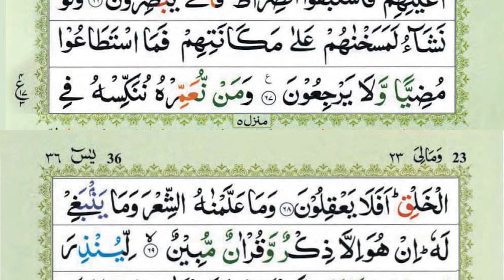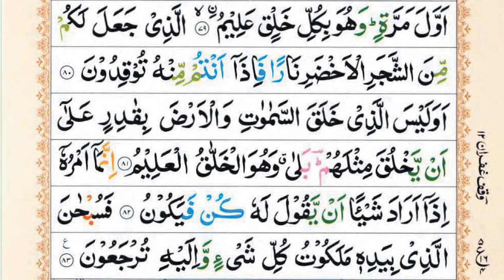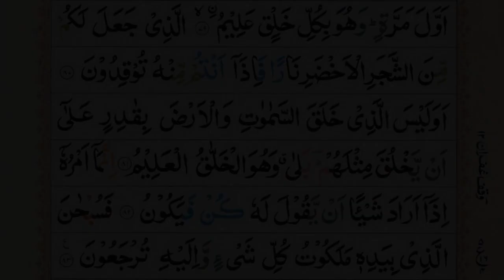Surah Yaseen | Yasin | Episode 490 | Daily Quran | Tilawat Surah Yasin | Yasin Full Surah